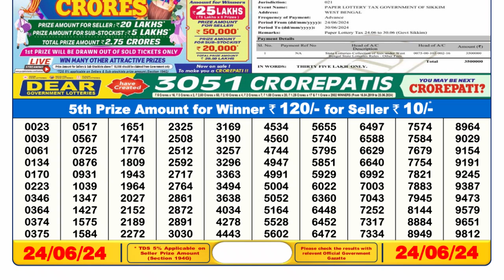🔴Dear Lottery Sambad Live 6pm today 24.06.24 Nagaland State Lottery Result